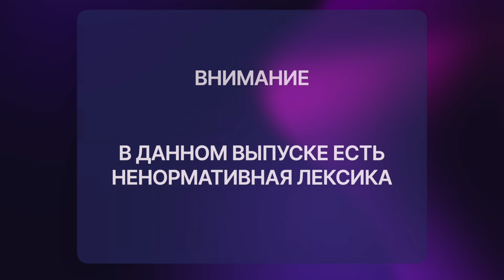🇷🇺 🇺🇦 "Я тебя уважаю пи**ец" / русский играет украинцам 77 выпуск / пианист в чат рулетке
Записи всех стримов тут 👉🏻 (не забудьте нажать ОТСЛЕЖИВАТЬ)

Альфабанк: 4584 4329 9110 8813
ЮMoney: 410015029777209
пианист в чат рулетке